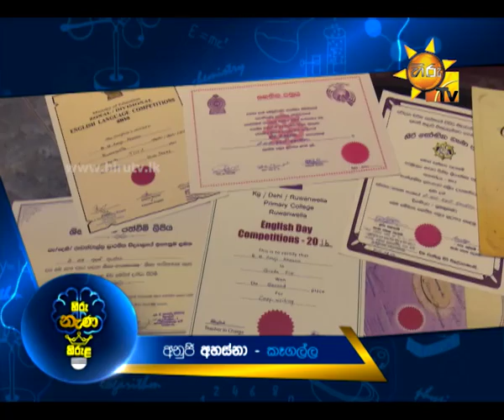Hiru TV Nena Kirula | Anuji Ahasna - Kegalla